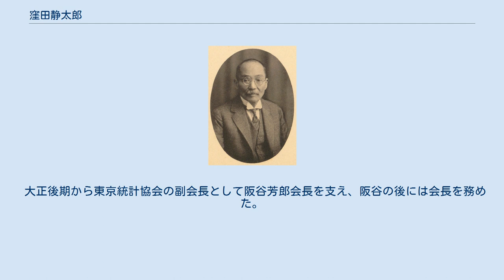窪田静太郎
窪田静太郎 窪田 静太郎（くぼた せいたろう / しずたろう、1865年11月10日（慶応元年9月22日） - 1946年10月6日）は、日本の内務官僚、法学者、社会事業家。
法学博士、行政裁判所長官、枢密顧問官。
 岡山藩学師範教授・窪田善之の長男として生まれる。
岡山中学、第一高等学校を経て、1891年7月、帝国大学法科大学法律学科（英法）を首席で卒業した。
内務省に入省し、後藤新平のもとで日本の保健衛生制度の確立に尽力。
伝染病予防法、癩予防法などの制定を推進した。
医者ではない事務官として初めて衛生局長に就任した。
また後藤の影響から、狭義の衛生政策のみならず社会問題・社会政策全般に関心を抱き、社会政策学会が発足するとその会員となった。
 農商務官僚も兼任し、1900年農商務省商工局に臨時工場調査掛が設置され工場法制定のための各地の工場労働者の実態調査が開始されると、窪田はその主任となりスタッフに桑田熊蔵・横山源之助を起用、報告結果は1903年『職工事情』として刊行された。
また農商務省における後継者としては岡實らの部下を育てた。
 参事官・久米金弥や松井茂（警視庁）ら内務省有志とともに貧民研究会を結成した。
社会政策学者の桑田や原胤昭、留岡幸助らの実務家、後には地方局の井上友一、生江孝之らも加わった。
窪田はこの会を通じて井上に慈善事業の重要性を啓蒙した。
1908年、中央慈善協会を設立。
井上、桑田らとともに救済事業調査を行う。
また、大正期には井上、桑田らとともに救済事業調査会の委員になり、社会労働行政の整備に貢献した。
 行政裁判所長官を約10年の長きにわたり務め、枢密顧問官に就任した。
 大正後期から東京統計協会の副会長として阪谷芳郎会長を支え、阪谷の後には会長を務めた。